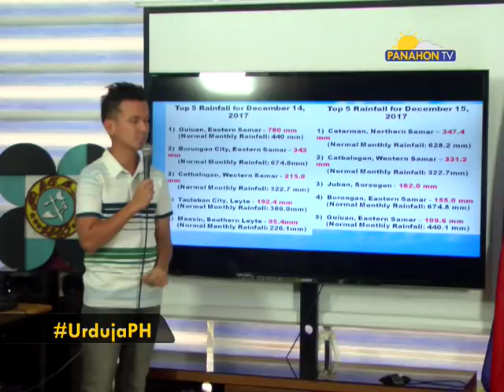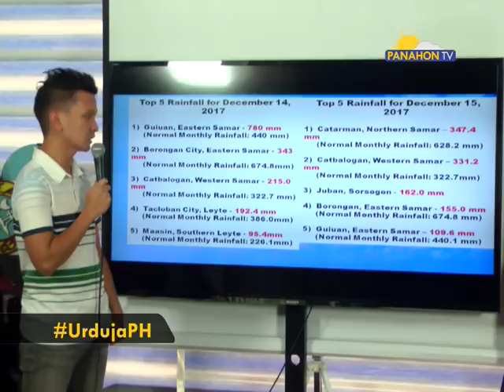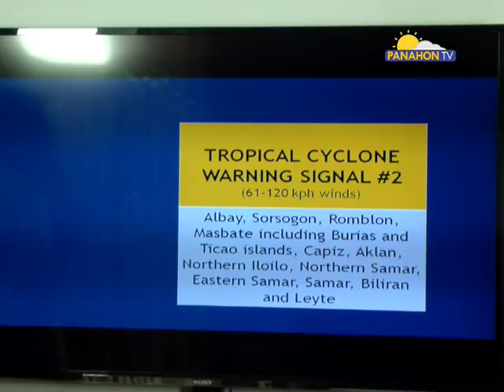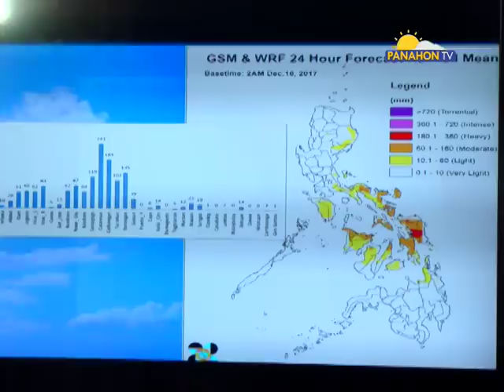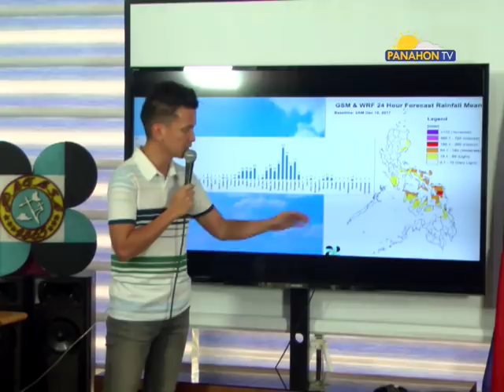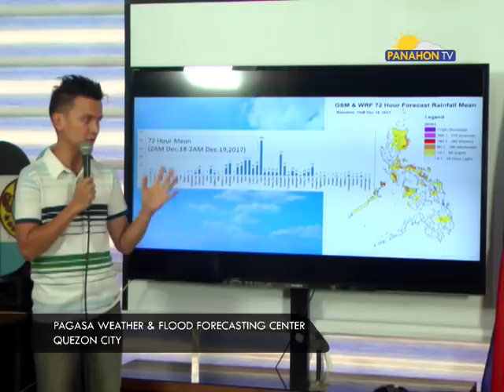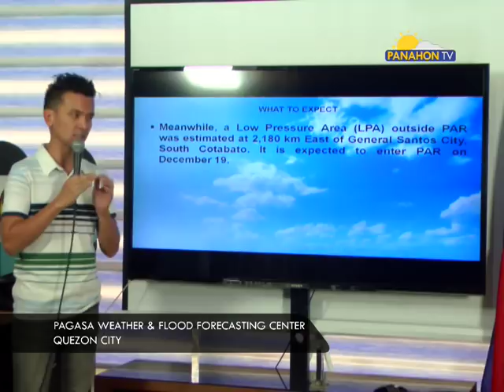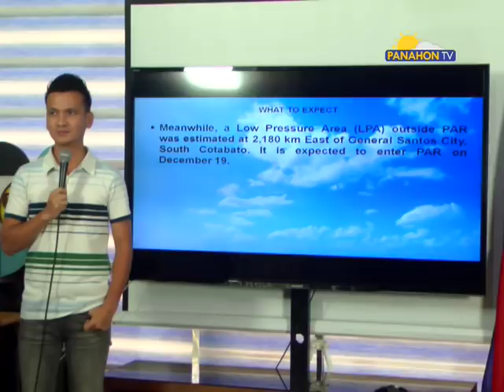Panahon.TV | December 16, 2017, 11:00AM